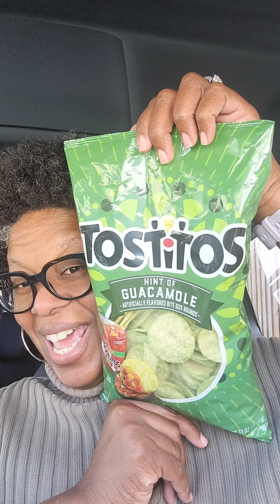Tostitos: Hint of Guacamole Tortilla Chips ASMR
Tostitos: Hint of Guacamole Tortilla Chips ASMR... ENJOY!!!

I EAT MEAT, BUT FOR HEALTH REASONS I'VE BEEN TRYING OUT MORE VEGAN AND VEGETARIAN MEALS.  YOU'LL SEE ME EAT MEAT, VEGAN, AND VEGETARIAN MEALS ON THIS CHANNEL.  I'LL ALSO DO A LOT OF CRUNCHING ASMR VIDEOS TOO!